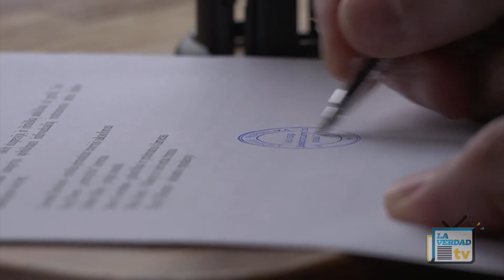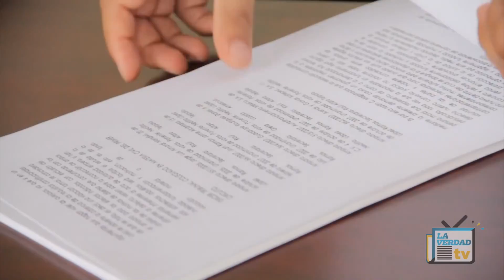La Verdad Por La Mañana Las Breves 08 de Febrero 2017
Joss, Joshua y Eli nos presentan las breves locales
Denuncian a Mauricio Góngora (2:16)
Taxistas se sienten desamparados ante agresiones y vandalismo (6:33)
Bajo la lupa el Auditorio del Bienestar por irregularidades (11:11)
CAPA y CMIC planean crear un proyecto contra la corrupción (15:40)
Darán certeza jurídica en los asentamientos (19:25)